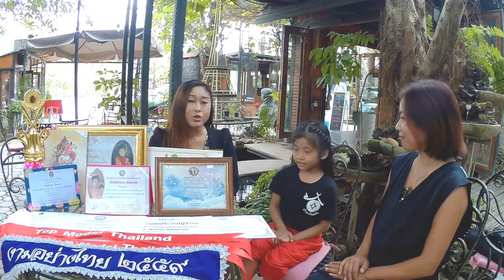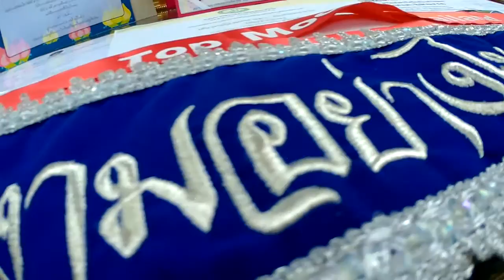ฝ้ายไหมมือสัญจร Ep 1